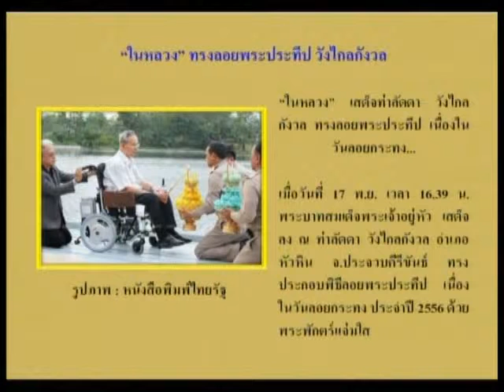รายการ ฟันธงวาไรตี้ 18-11-13 (1/3)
รายการ ฟันธงวาไรตี้ ดำเนินรายการโดย
แก้ว นพเก้า ศิษย์อาจารย์ ลักษณ์ เรขานิเทศ
ทุกวันจันทร์  เวลา 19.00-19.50น.